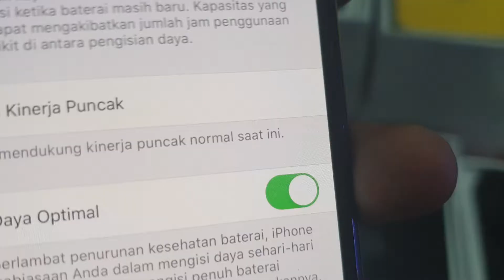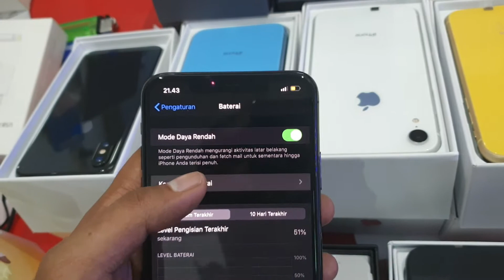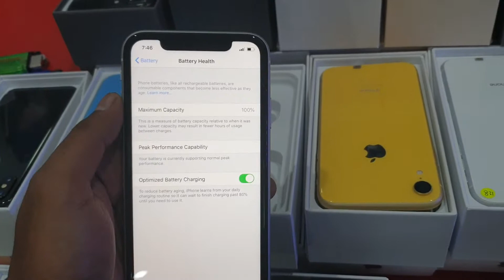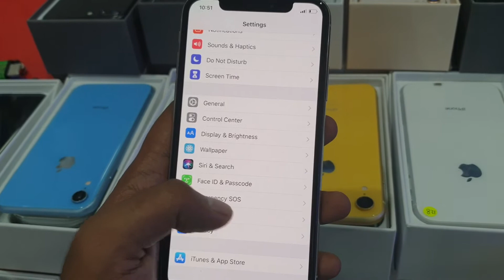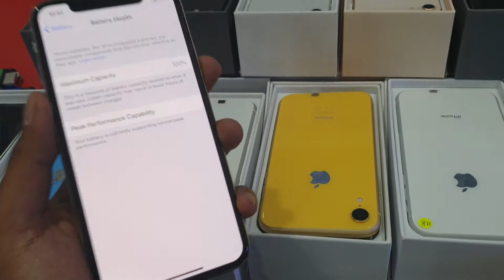Tokopedia Xbata cell